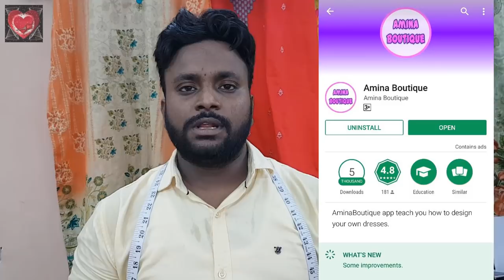कम से कम बुकरम में गले (Neck) काटने का सही तरीका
In this video I will teach you how to make कम से कम बुकरम में गले (Neck) काटने का सही तरीका in very simple way.